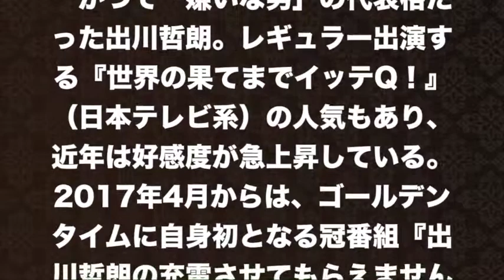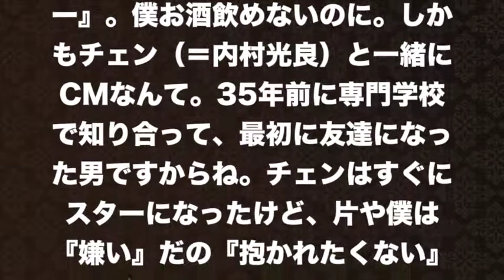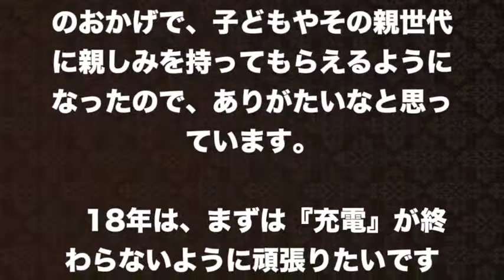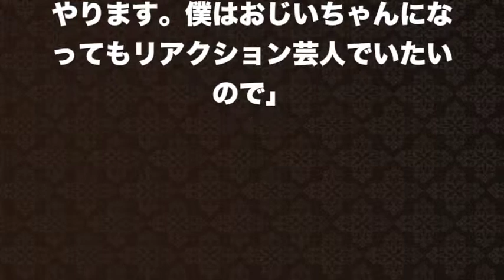【出川哲朗】今の人気はリアルガチであの番組のおかげ！本音を語る出川哲朗はガチのリアクション芸人だった